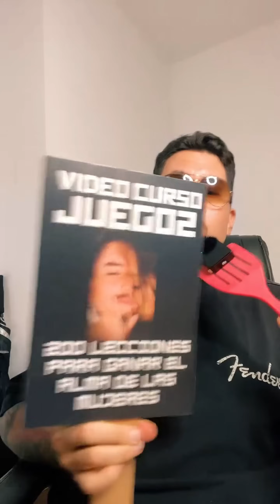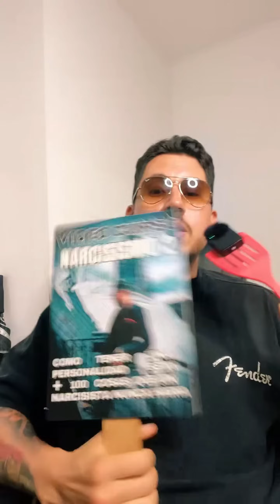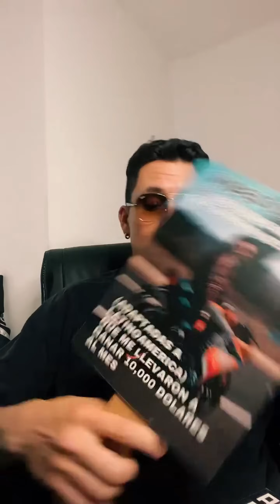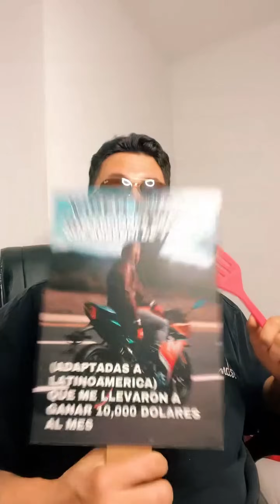CHARLANDO CON MIS SEGUIDORES - LIVE 🔴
SI ERES NUEVO PUEDES ACUDIR A MIS - GRATUITOSÚNETE A LA COMUNIDAD DE TELEGRAM MIS LIVES ANTERIORES EN YOUTUBE: / @ivanbarca785...​ LEE MI BLOG Y RECIBE MIS MENSAJES DIARIOS A TU EMAIL TODOS MIS VIDEOS DE TIK TOK: / ivnbarca